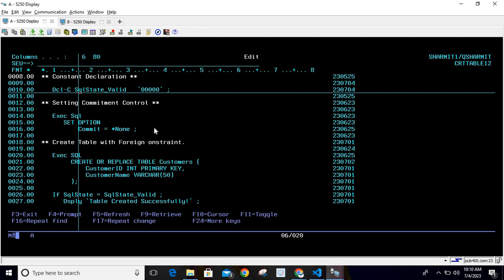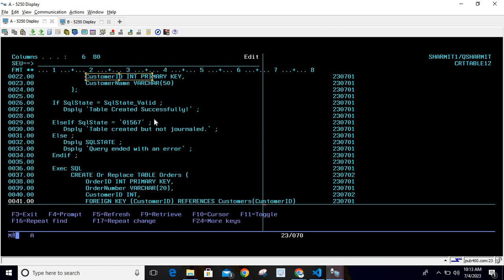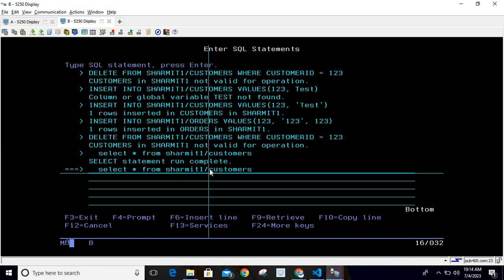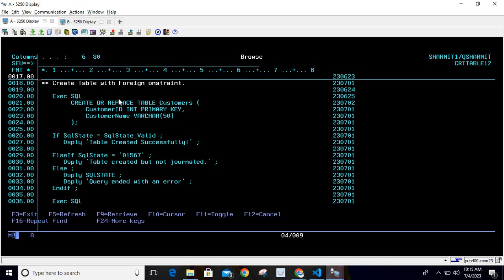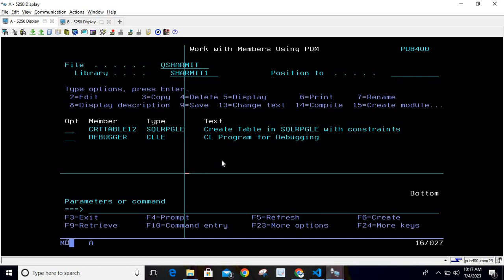Foreign Key constraint in db2 | sqlrpgle in as400 | sqlrpgle in ibmi | ibmi training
1.  Foreign Key constraint  in sqlrpgle  in hindi.
2. Process to create table with Foreign key constraint in db2 sqlrpgle.
2.  Db2 constraint  in sqlrpgle in hindi